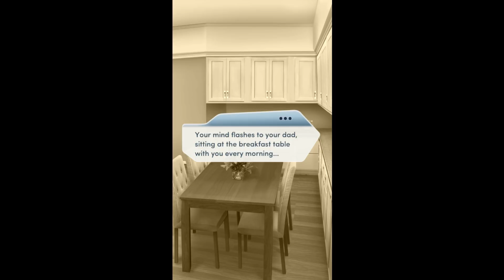Choices: Stories You Play - Ride-or-Die A Bad Boy Romance Chapter 9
Heating Up
While the crew designs a plan to free themselves from the Brotherhood, you take on a new job to prove your worth.